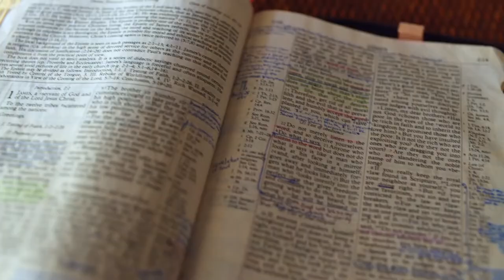Gott auf (m)einer Seite: Josua 15:4-15:30